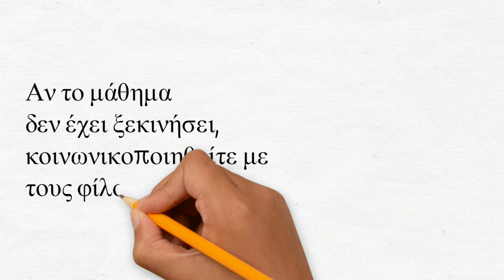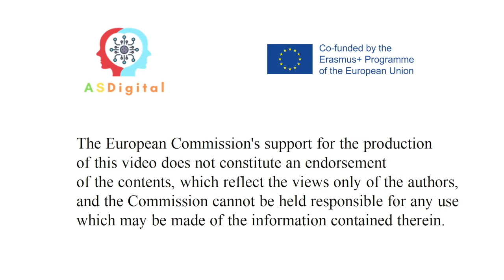Αν το μάθημα δεν έχει ξεκινήσει, κοινωνικοποιηθείτε με τους φίλους σας στο chat. ASDigital